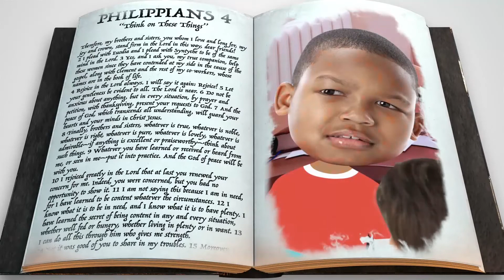Bible Time | Oct. 25 | Kids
Think on These Things - Philippians 4:8
Focus on what's true.

Integrity:  Choosing to be truthful in whatever you say and do.
(Adapted by Dallas Bible Church)